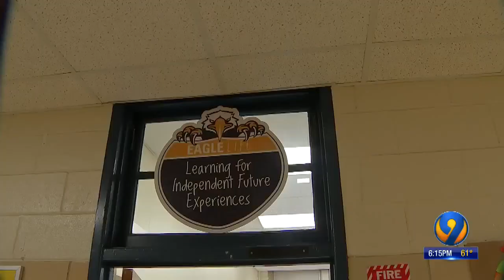Class at East Meck HS teaches students with special needs how to be independent